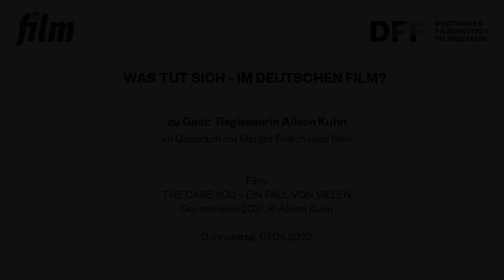WAS TUT SICH - IM DEUTSCHEN FILM? // Regisseurin Alison Kuhn über THE CASE YOU (DE 2021)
WAS TUT SICH - IM DEUTSCHEN FILM? // Zu Gast: Regisseurin Alison Kuhn mit THE CASE YOU (DE 2021)

Margrit Frölich (epd film) im Gespräch mit Regisseurin Alison Kuhn
Aufzeichnung der Veranstaltung vom 7. April 2022 im Kino des DFF

Fünf junge Schauspielerinnen – Gabriela Burkhardt, Milena Straube, Aileen Lakatos, Isabelle Bertges und Lisa Marie Stojčev – erzählen in dem Dokumentarfilm die Geschichte eines gemeinsamen Castings, bei dem sie sexuelle und gewaltsame Übergriffe erlebten. Mutig teilen sie ihre Gedanken und Emotionen: Was bedeuten solche Taten für das Leben und Arbeiten der Betroffenen? Wie weit darf Kunst gehen? Die Süddeutsche Zeitung urteilte: „Besser kann man Machtmissbrauch kaum erklären."

Einmal pro Monat widmet sich die Reihe „Was tut sich – im deutschen Film?“ dem aktuellen deutschen Kinogeschehen. Im April stellt Regisseurin Alison Kuhn ihren brisanten Erstlingsfilm THE CASE YOU – EIN FALL VON VIELEN vor, der im vergangenen Jahr mit dem „Deutschen Dokumentarfilmpreis für Kunst und Kultur“ ausgezeichnet wurde und im Kontext der MeToo-Bewegung besonders bemerkenswert erscheint.

Film:

THE CASE YOU – EIN FALL VON VIELEN
Deutschland 2021. R: Alison Kuhn